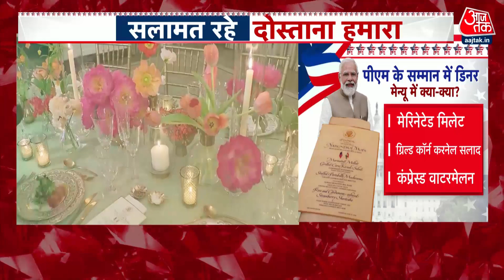PM Modi in America Updates: PM मोदी के सम्मान में केसरिया रंग से सजा Dinner Table, देखें तस्वीरें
प्रधानमंत्री नरेंद्र मोदी अमेरिका के राजकीय दौरे पर हैं. पीएम मोदी ने 21 जून को संयुक्त राष्ट्र में अंतर्राष्ट्रीय योग दिवस कार्यक्रम की अगुवाई की. वह आज अमेरिकी राष्ट्रपति जो बाइडेन से मुलाकात करेंगे. इसके बाद व्हाइट हाउस में उनके सम्मान में स्टेट डिनर का आयोजन किया जाएगा. पीएम मोदी को दिए जाने वाले स्टेट डिनर के फर्स्ट कोर्स मील में मैरिनेटेड मिलेट, ग्रिल्ड कोर्न कर्नेल सैलेड, कॉम्प्रेस्ड वॉटरमेलन और टैंगी एवेकैडो सॉस सॉस शामिल हैं. जबकि मेन कोर्स में स्टफ्ड पोर्टोबेलो मशरूम, क्रीमी सैफरन इन्फ्यूज रिसोटो को शामिल किया गया है.